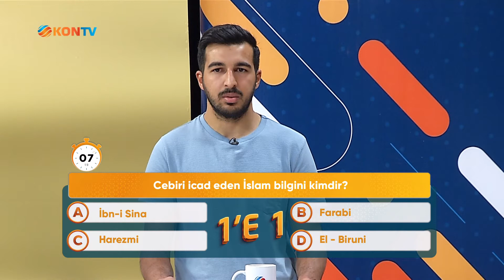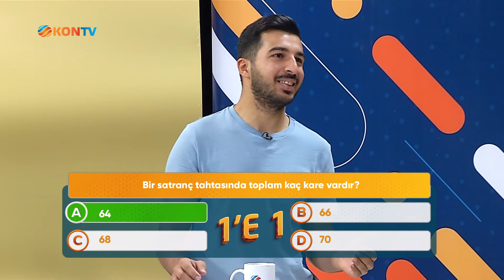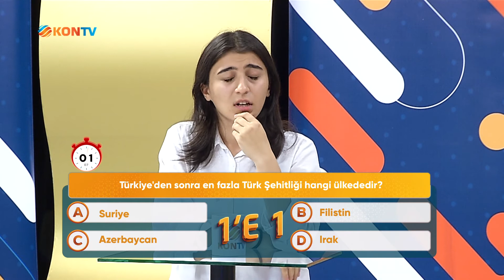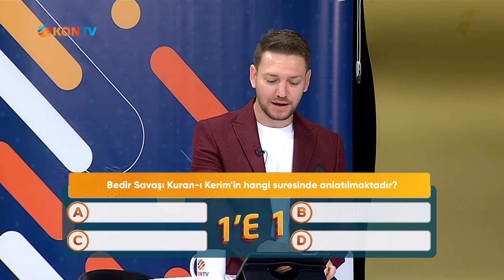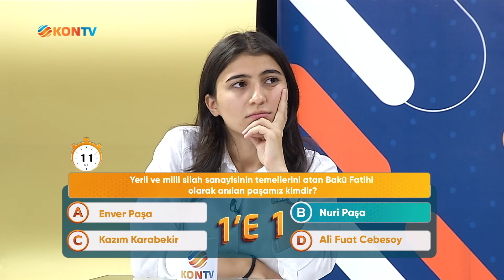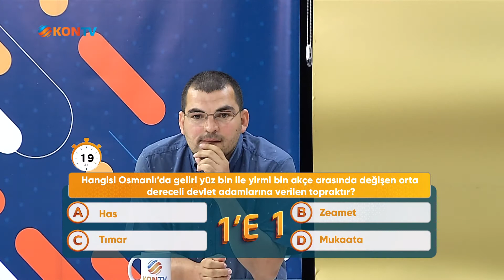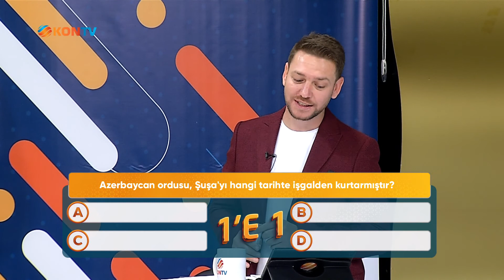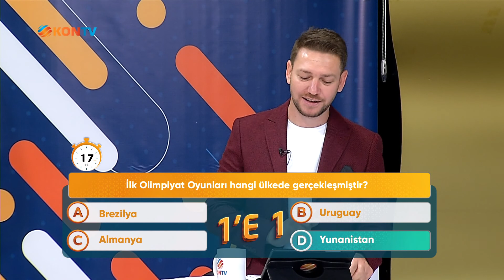1'E 1 Yarışma - 3. Bölüm (28.09.2022)